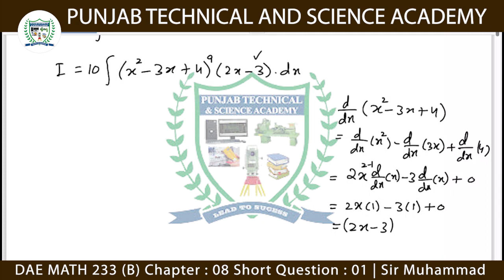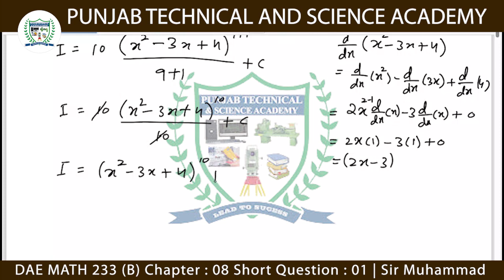DAE MATH 233 Chapter 8 Short Question 1 | Applied Mathematics